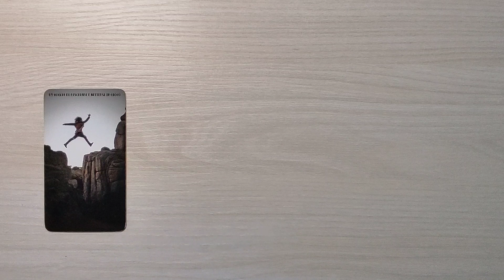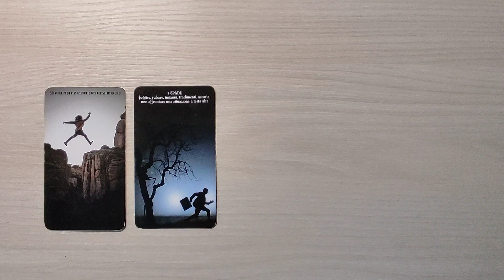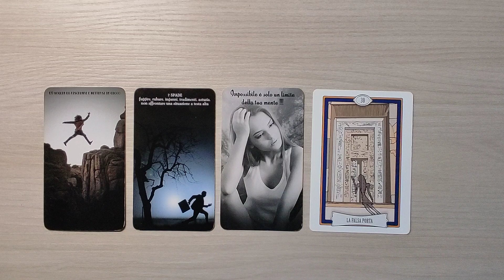OROSCOPO TORO ♉ 12-18 DICEMBRE 2022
Ciao a tutti. Oggi siamo in compagnia con l'oroscopo del TORO per la settimana dal 12 al 18 dicembre 2022. Buona visione e buona settimana ✨